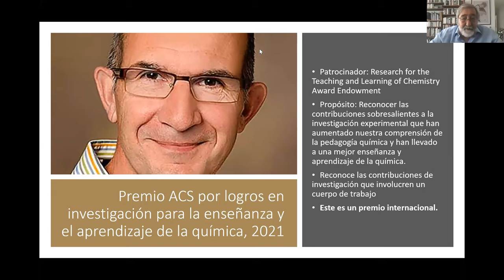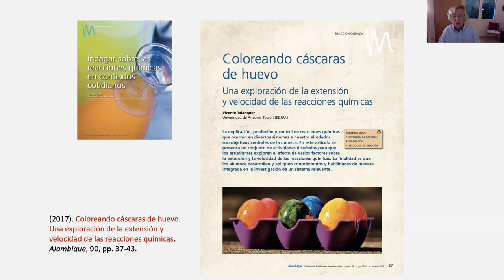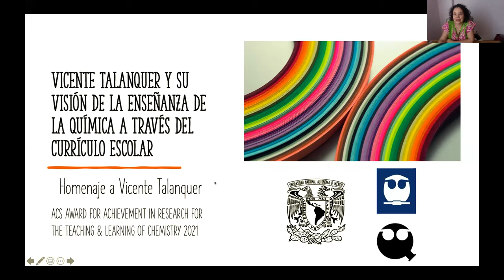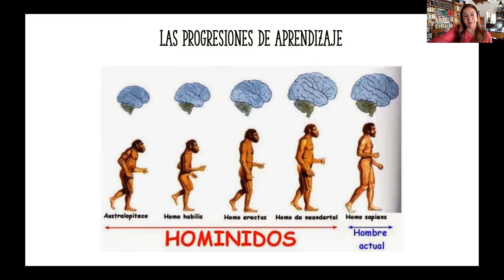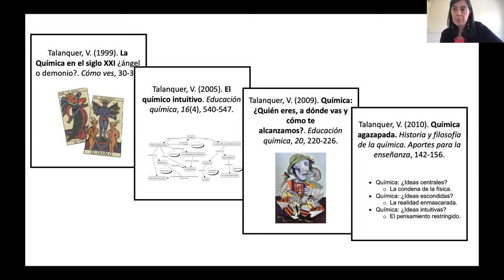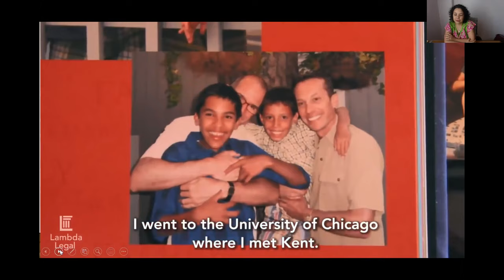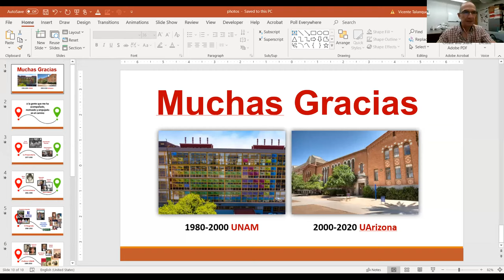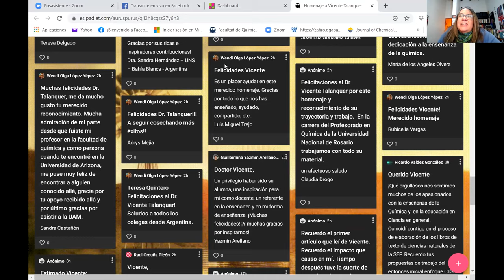Vicente Talanquer, ACS Award for Achievement in Research for the Teaching & Learning of Chemistry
La Facultad de Química de la UNAM, de la cual Vicente es egresado y antiguo miembro, a través del Seminario de Investigación Educativa en Química (SIEQ), y el grupo de Reflexiones sobre la Enseñanza de las Ciencias en escenarios diversos, presentan el Homenaje al Dr. Vicente Talanque Artigas, por haber obtenido el ACS Award for Achievement in Research for the Teaching & Learning of Chemistry 2021. Los connotados investigadores que participan en la mesa son Aureli Caamaño, Hannah Sevian, Ainoa Marzàbal, y Glinda Irazoque.